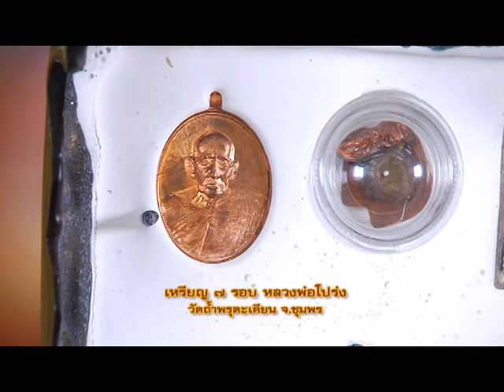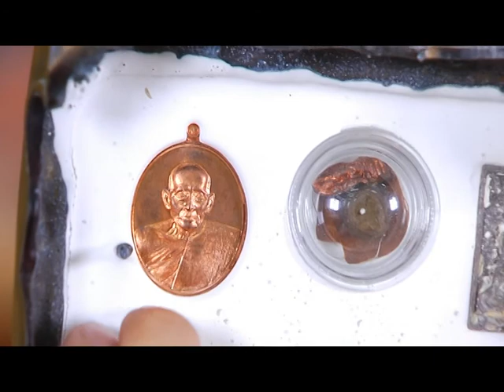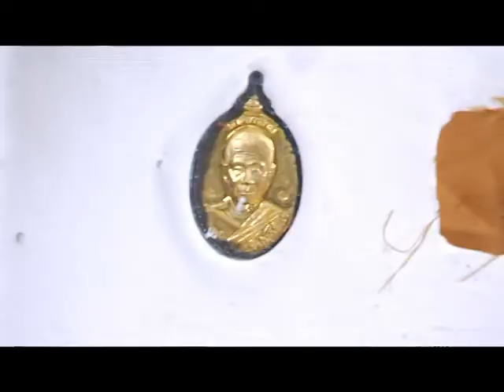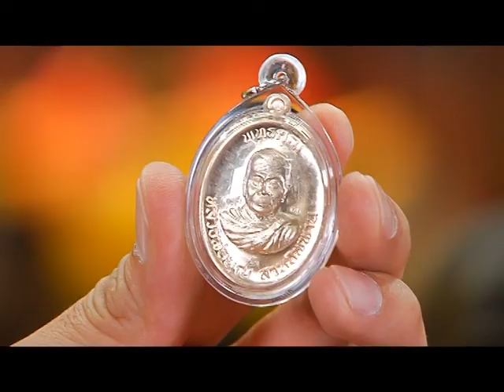รายการ พระเครื่องเมืองสยาม 07/09/58 EP 2/3